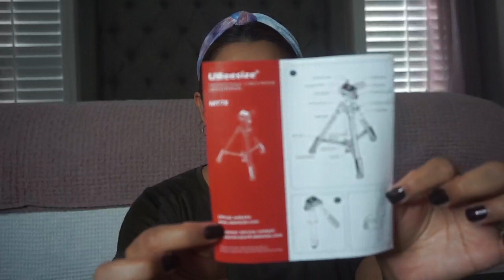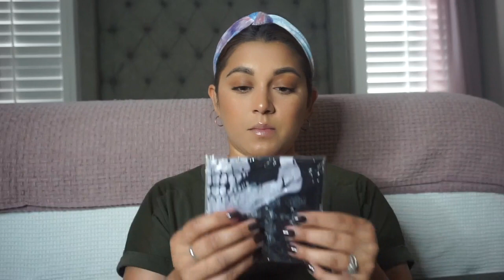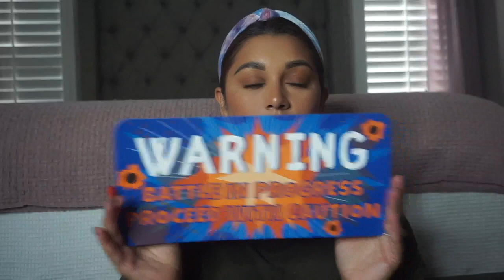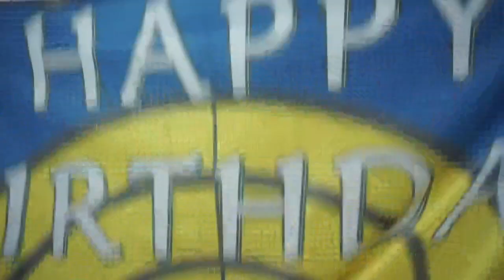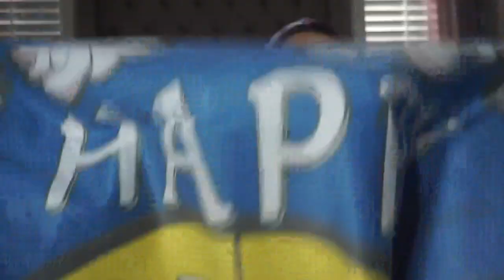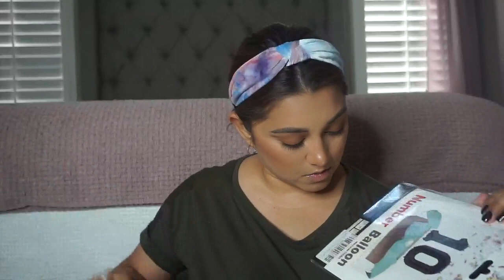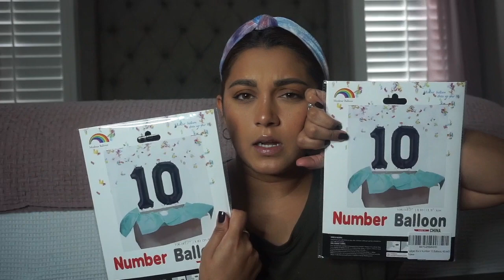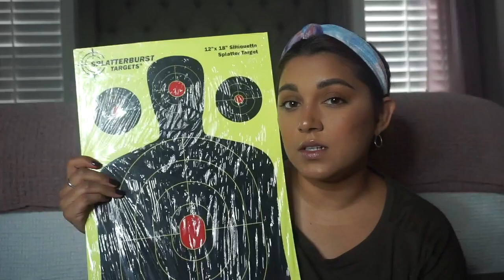HE'S TURNING 10!!!! || BIRTHDAY DECOR || HAUL || Suarezpartyof5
I hope this video was helpful to anyone needing ideas for a birthday or anyone looking for similar items for an up coming party. All items will be listed down below for you all.

SKULL MASK PACK OF 8

BATTLE SIGNS

5X7 BIRTHDAY BACKDROP

CAKE TOPPER

BLACK #10 BALLOON

PAPER TARGETS

METAL RESETTING TARGETS